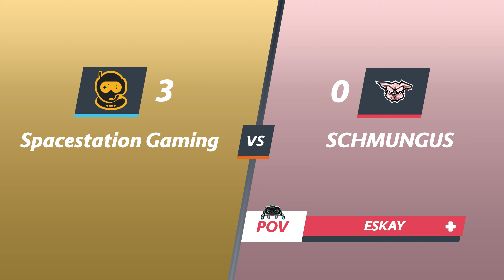[Eskay POV] SCHMUNGUS vs Spacestation Gaming - EMEA Groups - Stage 2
Eskay goes on a journey to be the best Lucio player in the world by facing off against FunnyAstro!

SCHMUNGUS vs Spacestation Gaming - EMEA Groups

**SPOILERS AHEAD**

TIMESTAMPS
Oasis: 0:00
Hollywood: 9:09
Esperanca: 25:17

CREDITS
All in game graphics are made by Whiteout (ObsBall)